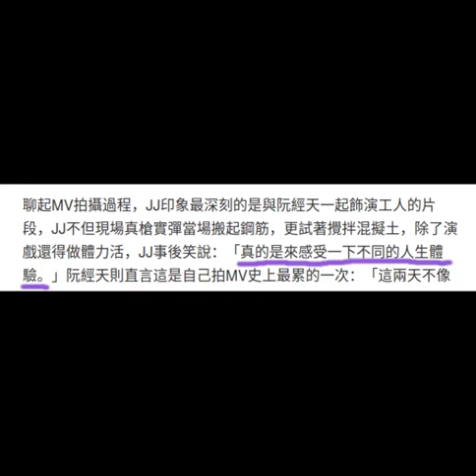20200916 JJ Lin 林俊杰 💜 一直被粉丝笑说像少爷去体验生活...szd😂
交换余生 piano cover by 娜鲁娃娃
fan art by 蝴蝶

林俊傑分飾二角累垮阮經天！真槍實彈上演「體力活」

林俊傑（JJ）預計今年底推出第14張新專輯，16日率先推出首支新單曲〈交換餘生〉，MV請來阮經天、林予晞擔綱男女主角，以平行時空作為故事背景，兩人在MV中共譜淒美愛情故事。鮮少演出MV的JJ此次難得在劇中飾演二角，分別是身處不同時空的工人及游泳教練，JJ表示：「很久沒演戲了，這次要投入兩個角色對我來說是很大的挑戰，但也很有趣。」而阮經天則大讚JJ在演戲上帶給自己許多靈感，同時笑喊這是他拍MV有史以來最累的一次。

聊起MV拍攝過程，JJ印象最深刻的是與阮經天一起飾演工人的片段，JJ不但現場真槍實彈當場搬起鋼筋，更試著攪拌混擬土，除了演戲還得做體力活，JJ事後笑說：「真的是來感受一下不同的人生體驗。」阮經天則直言這是自己拍MV史上最累的一次：「這兩天不像我原先想的輕鬆，但是很好玩。」大讚跟JJ對戲意外獲得不少靈感：「JJ一些突如其來的互動都很自然，例如我們一起拿拿著水管打鬧、JJ跟我互拍頭等，都讓整個戲更加充滿充滿真實感。」

此外，JJ也在MV中嘗試游泳教練的角色，「其實我小時候有代表學校參加游泳比賽，所以我對水性還算是熟悉」，對於擔任教練一角，JJ笑說：「教小朋友真的不容易，現實生活中如果我真的是游泳教練，我應該會比較嚴厲一點。」

cr: 快點